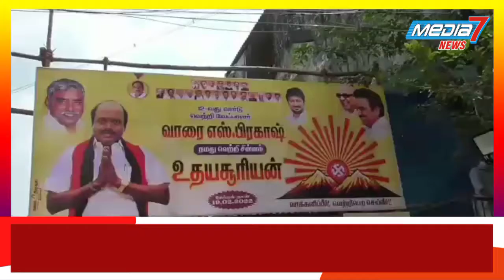திருவாரூர் அனைத்து வார்டுகளிலும் சட்டமன்ற உறுப்பினர் தீவிர வாக்கு சேகரிப்பு...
நகர்ப்புற உள்ளாட்சி தேர்தல்  பிரச்சாரம் கூட்டணிக்கட்சியினருடன்  திருவாரூர் சட்டமன்ற உறுப்பினரும் , திமுக மாவட்ட செயலாளருமான  பூண்டிகலைவாணன் திருவாரூர் அனைத்து வார்டுகளிலும் தீவிர வாக்கு சேகரிப்பு...

நடைபெற உள்ள 19ஆம் தேதி நகர்ப்புற உள்ளாட்சி தேர்தலையொட்டி  திருவாரூர் 11வது வார்டு வேட்பாளர் அகிலா , 12 வது வார்டு வேட்பாளர்  வாரைபிரகாஷ் , 14 வது வார்டு வேட்பாளர்  D.செந்தில் ,
9 வது புவனப்பிரியா   ,   6 வது வார்டு ஐஸ்வர்யா பாஸ்கர்  என  திருவாரூர் நகராட்சி 30 வார்டுகளிலும்  கூட்டணிக்கட்சியினருடன்  திருவாரூர்  சட்டமன்ற உறுப்பினரும் , திமுக திருவாரூர் மாவட்டசெயலாளருமான பூண்டிகலைவாணன் வீடுவீடாகச் சென்று வாக்கு சேகரித்தார் ,

இதில்  காங்கிரஸ் திருவாரூர் மாவட்ட தலைவர் எஸ்எம்பி. துரைவேலன் , 12வது வார்டு  வேட்பாளரும் , திமுக திருவாரூர் நகர செயலாளருமான வாரைபிரகாஷ் ,  14 வது வார்டு வேட்பாளரும்  , முன்னாள் நகர்மன்றத் துணைத்தலைவருமான D.செந்தில் உட்பட  கூட்டணி கட்சி  நிர்வாகிகள் ,  தொண்டர்கள்   என கலந்து கொண்டு வாக்கு சேகரிப்பில் ஈடுபட்டனர் .

மதசார்பற்ற முற்போக்கு கூட்டணி வேட்பாளர்களுக்கு  வாக்குசேகரிக்க சென்ற இடங்களில்  பொதுமக்கள்  வரவேற்பு அளித்தும் , ஆரத்தி எடுத்தும் , பொன்னாடை போர்த்தியும்  வெற்றிபெற வாழ்த்தினர் .